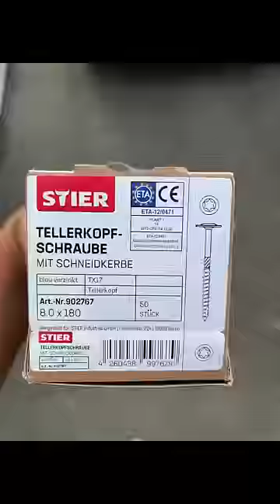K2 systems Aufdachdämmung installieren